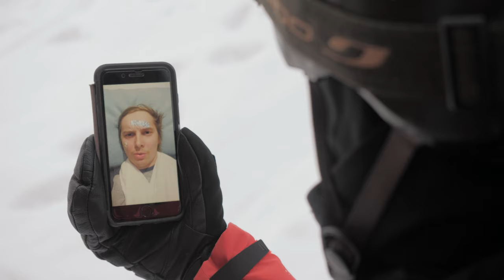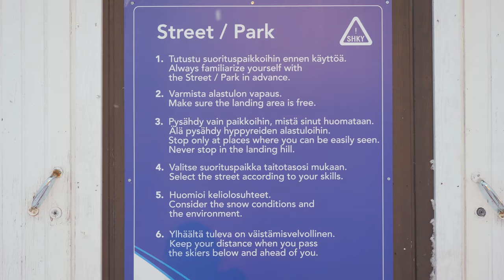Miten parkissa käyttäydytään. Opetusvideo Real Skifin tyyliin.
Miten parkissa lasketaan ja käyttäydytään? Tämä video opastaa laskettelijan ja lumilautailijan parkkietiketin saloihin laskuryhmä Real Skifi:n tyyliin.